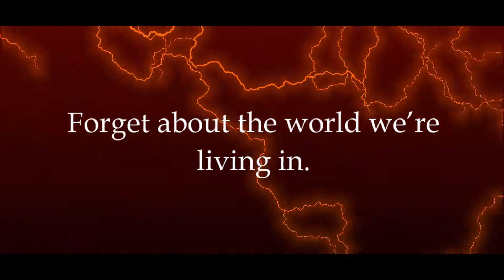Oblivion | Meme [Collab with Cotton Fluff]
My first ever collab!!! Go check out Cotton's channel, they're an amazing animator!!